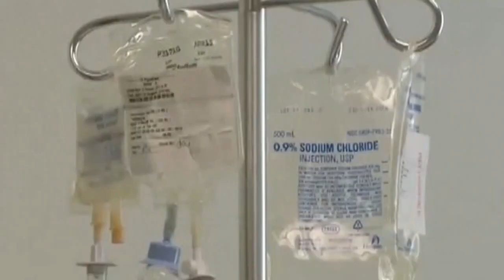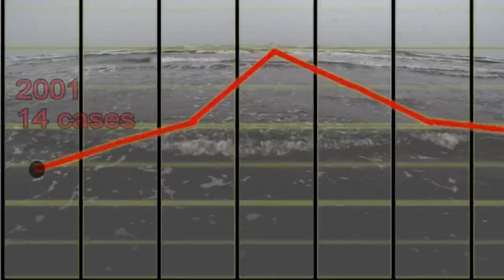Verify: Contracting a flesh-eating bacteria